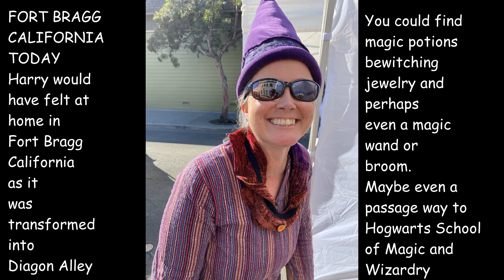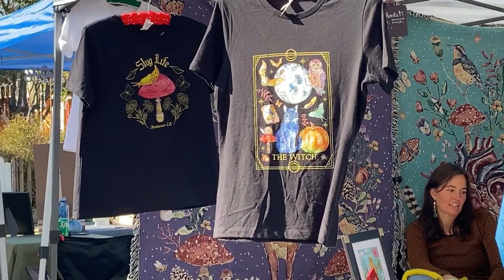Magic Market- Get your spooky on!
A new event in Fort Bragg, California was held today.
Fort Bragg’s Magic Market
Locals and tourist turned out to celebrate and shop for Mystical and Magical crafts.  Over 70 vendors participated in the center of Down Town Fort Bragg
Saturday, October 28th – 11am to 4pm
Celebrate  Halloween and all things magical in Downtown Fort Bragg.  Local vendor booths and fall festivities will fill the streets. All activities go from 11am to 4pm.:
Pumpkin Carving Contest
– Bring your carved pumpkin to City Hall steps by 1:30pm.
– Prized awarded for most spooky, creative, original and funniest.
Costume Contest
– Meet at City Hall Steps at 1:30pm  in costume.
– Prizes awarded for most spooky, creative, original, best witch and wizard.
Bigfoot Themed Scavenger Hunt
– Meet at Art Explorers, 333 N. Franklin St.
Face Painting
Wand Making
Photo Booths
Sidewalk Chalk Art Drawing